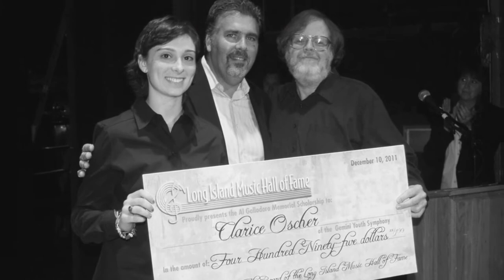LIMHOF 2017 HOLIDAY CONCERT GREAT NECK NORTH HS